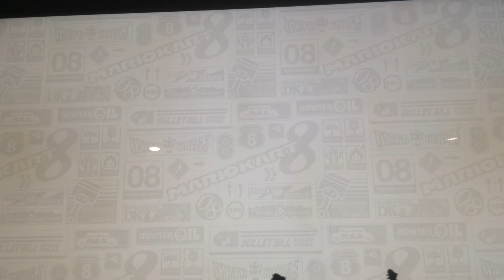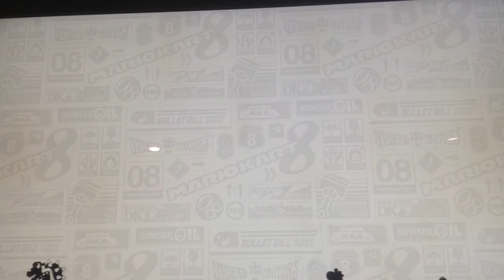Lets Play Mario Kart 8: Special Cup